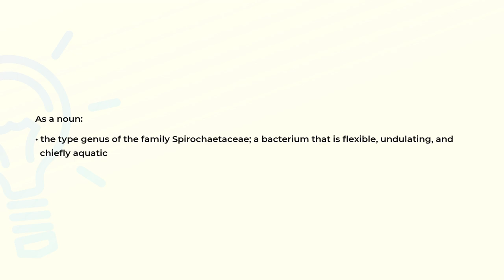What is the meaning of the word SPIROCHAETA?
Definition and spelling of the word SPIROCHAETA.

(00:00) Intro
(00:07) As a noun
(00:20) Spelling

As a noun (00:07):
• the type genus of the family Spirochaetaceae; a bacterium that is flexible, undulating, and
  chiefly aquatic